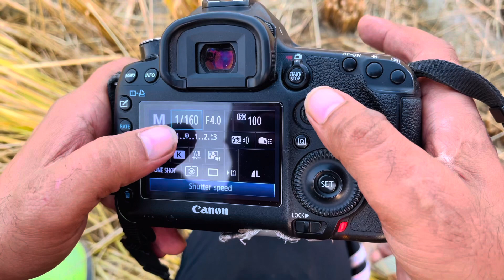Ham photo shoot karne ja rahe hain aain apko dekhate hain kese shoot karte hain